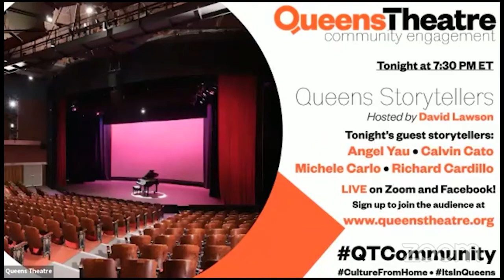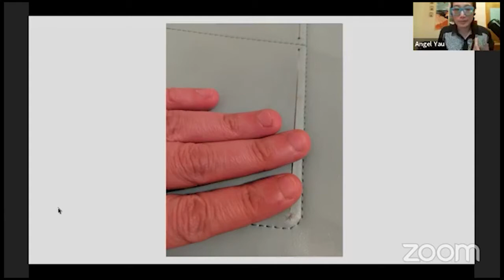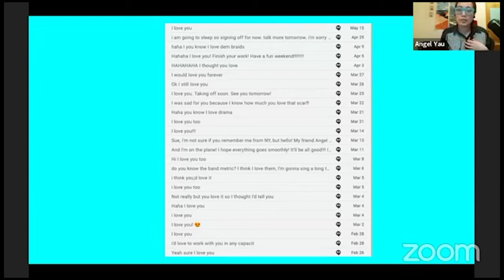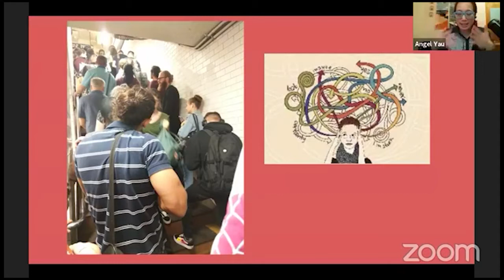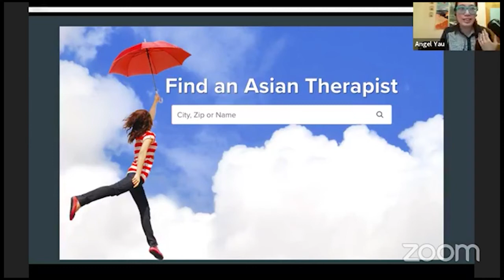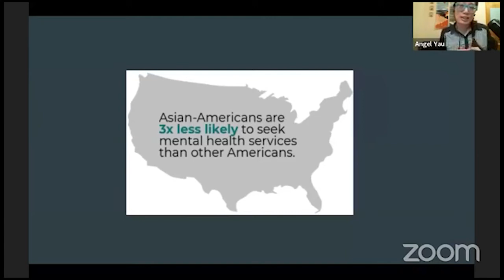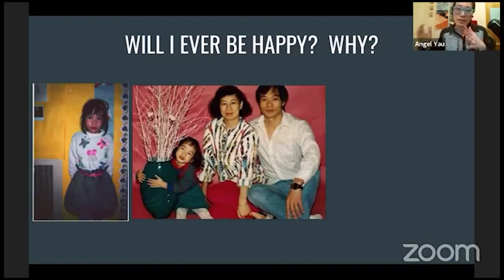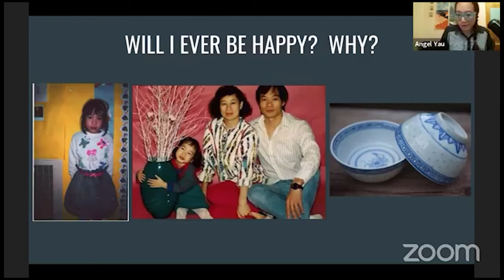QueensTheatreAtHome: Queens Storytellers Online #2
Queens Storytellers Online #2, streamed live on Facebook and Zoom on May 7, 2020 at 7:30pm.

Queens Storytellers Online is hosted by David Lawson, with this week's guest storytellers Michele Carlo, Calvin Cato, Angel Yau, and Richard Cardillo